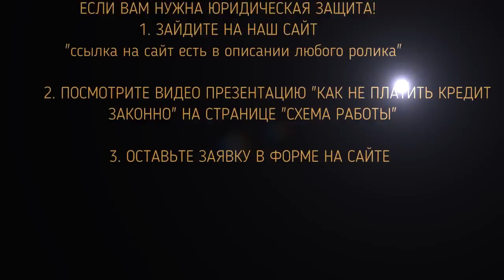ОТП БАНК ОНА ПРЯМ УМОЛЯТЬ СТАЛА ЗАПЛАТИТЬ | Как не платить кредит | Кузнецов | Аллиам